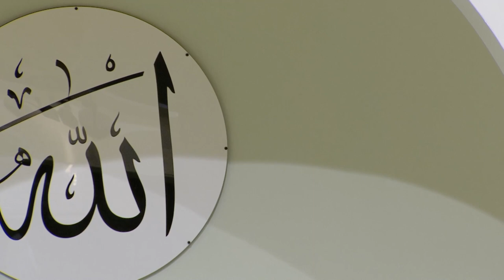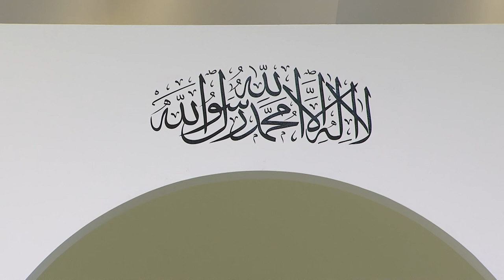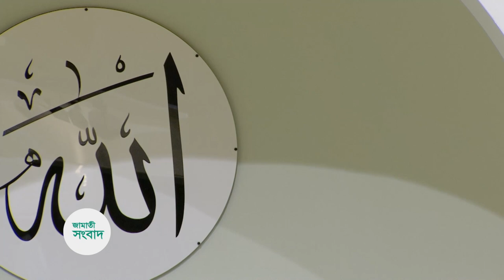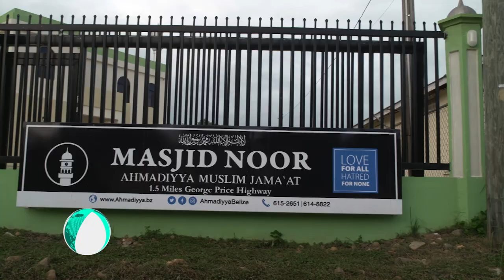আন্তর্জাতিক জামাতী সংবাদ - ২৬ ফেব্রুয়ারী ২০২২